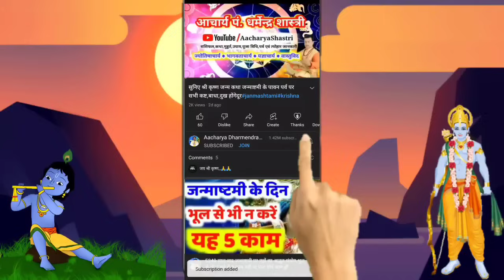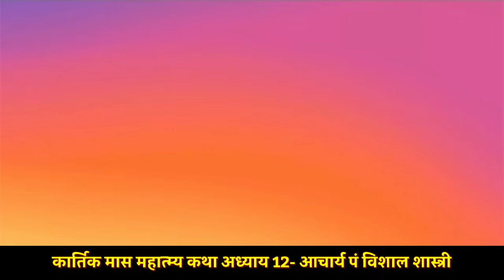कार्तिक मास कथा - अध्याय 12 Kartik Maas Ki Katha || kartik mahatmya adhyay 12